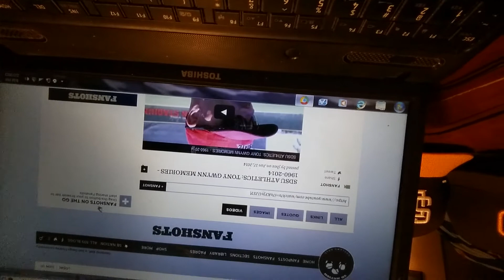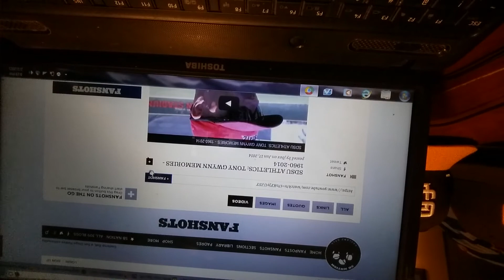BELIEVE IN BROWN - Get The Brown